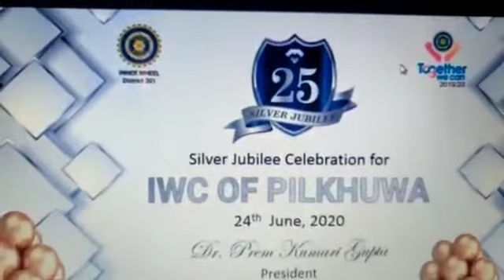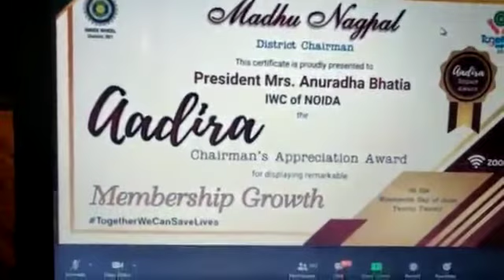Aadira Awards function 19th June 2020